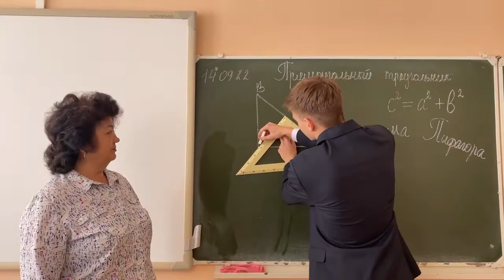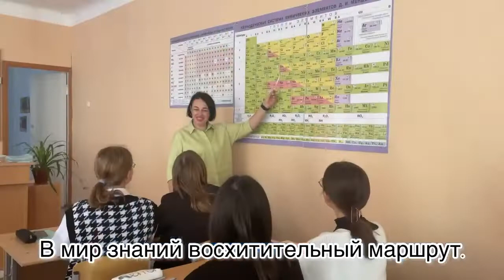Поздравление от 11 Б класса